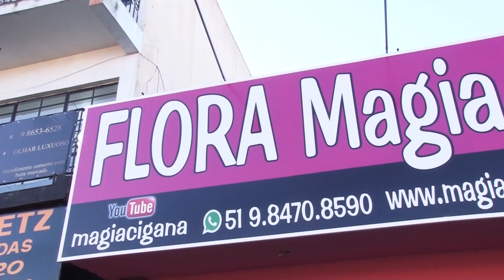Linda mensagem da preta velha Vovó Joaquina para nossas vidas .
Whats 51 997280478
Agende já sua consulta de baralho cigano